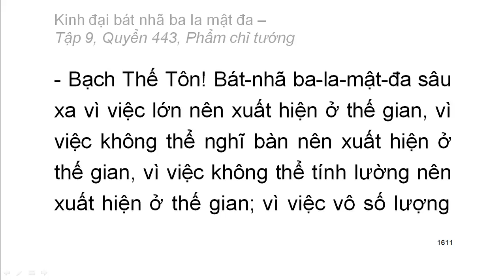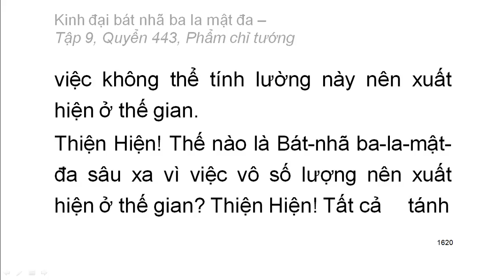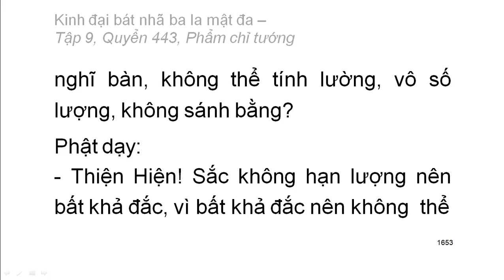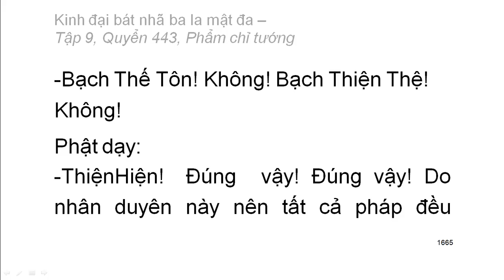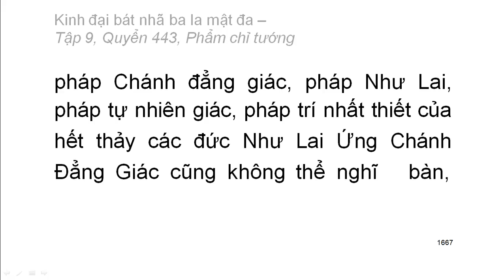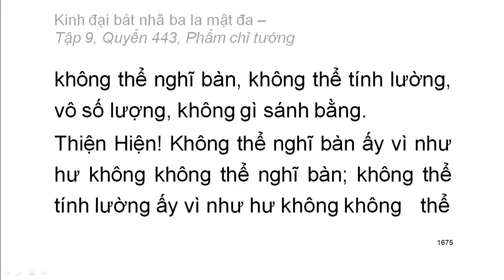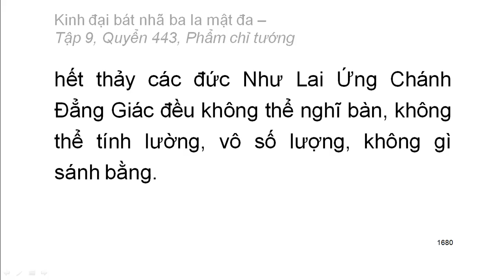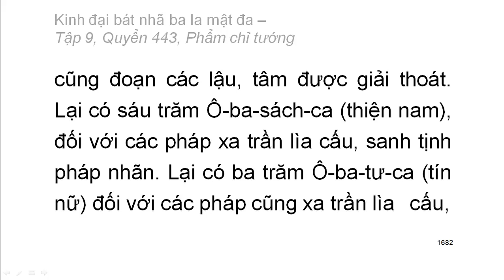Quyển 443: Kinh đại bát nhã ba la mật đa - Phẩm chỉ tướng (rất hay) (443/600)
Hội thứ hai:
Phẩm 47: Phẩm chỉ tướng
Hán dịch: Pháp sư Huyền Trang
Việt dịch: Hoà thượng Trí Nghiêm
Giảo chính: Hoà thượng Quảng Độ